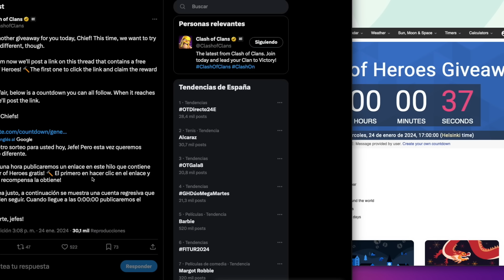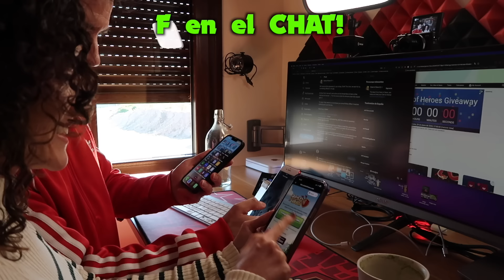MARTILLOS de HÉROES GRATIS por que SÍ!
⭐Unete al canal ahora y disfruta de las ventajas⭐